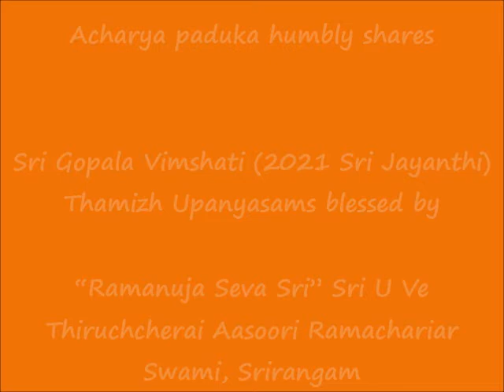07 - slOkA 06 - ஸ்ரீ கோபால விம்ஶதி (Sri Gopala Vimshati) - Thamizh Upanyasam - 2021 Sri Jayanthi